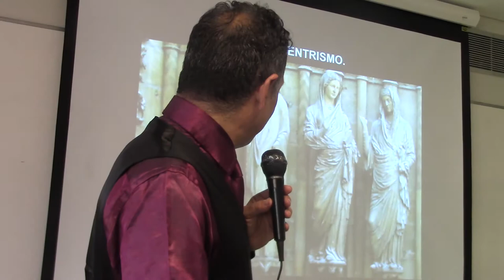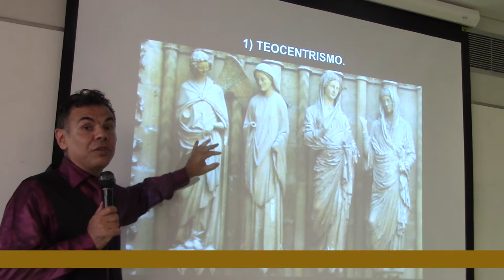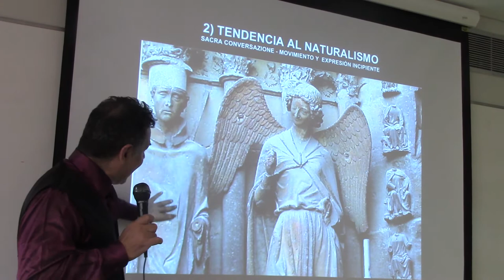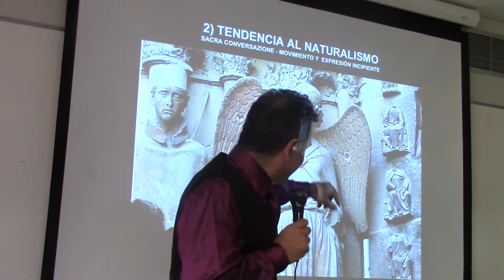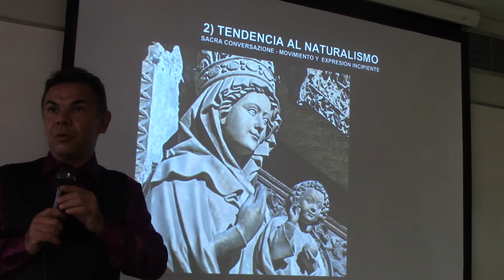113 LAS GÓTICAS SON MÁS BUENAS